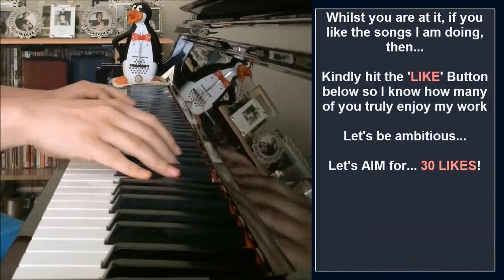MLP - The Magic Inside (I Am Just A Pony) (Piano Cover by Amosdoll)